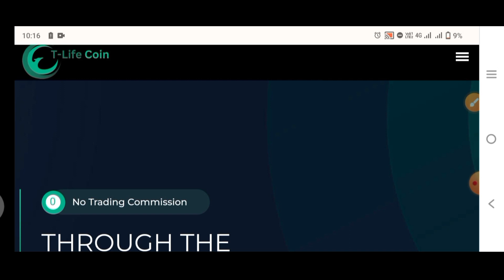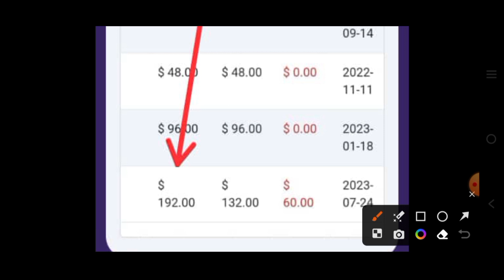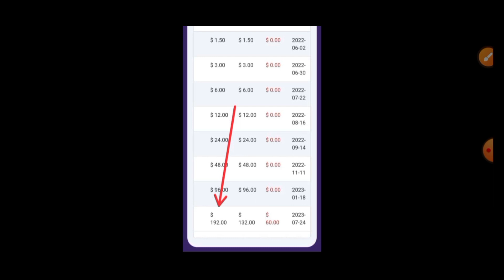Tallwin Life New Update Today 💲💥| t life update! Tallwin Autopool Latest New Update Today | 18 month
Tallwin Life New Update Today 💲💥| t life update! Tallwin Autopool Latest New Update Today | Tallwin Life  18 months Completely | 2023

tallwin life kya hai 2023
tallwin life boosting update today
tallwin life 2.0 autopool latest update today
tallwin life 2.0 news today